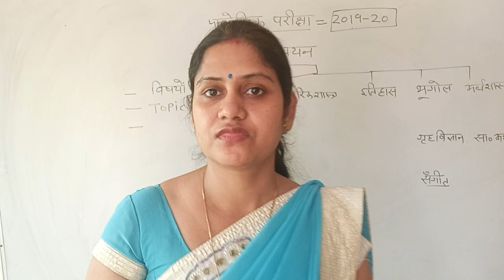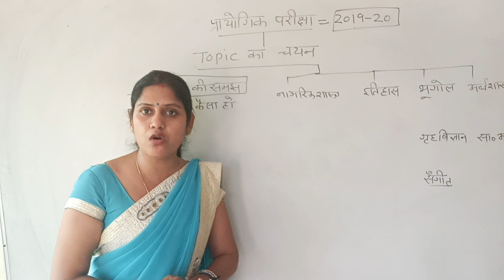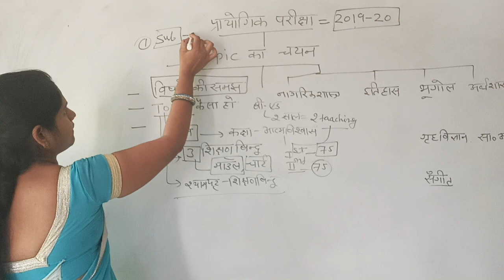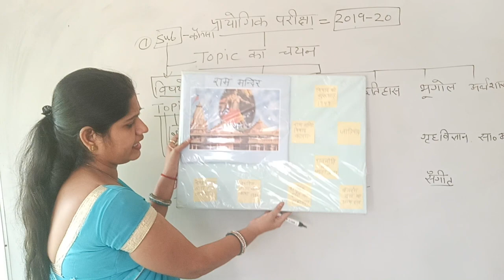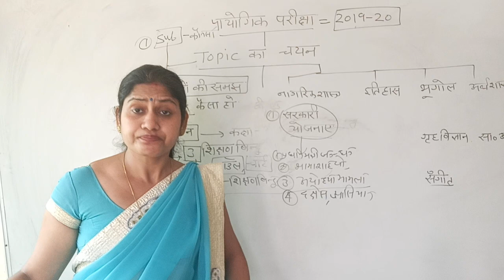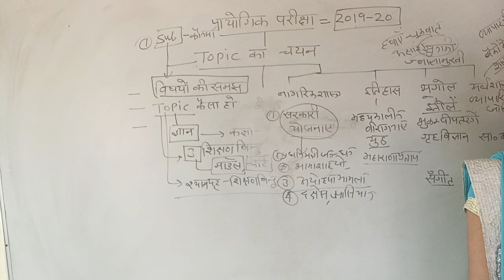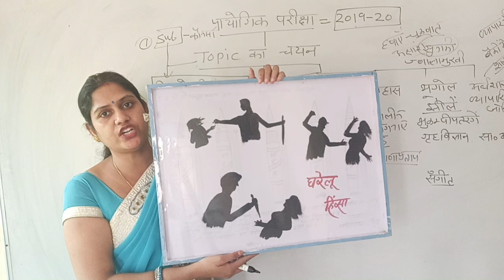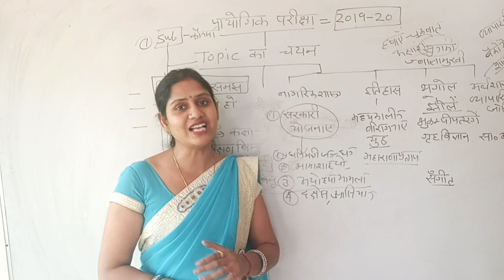वार्षिक पाठ योजना के लिए टॉपिक का चयन कैसा हो कि परीक्षक प्रभावित हो जाये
Selection of Topic for Final Lesson Plan
Practical Exam in Teacher Education
Modal, Teaching Aids, Final Lesson,
Final lesson plan, Topic of Final Lesson Plan,
Arts Subjects, Civics, History, Geography,